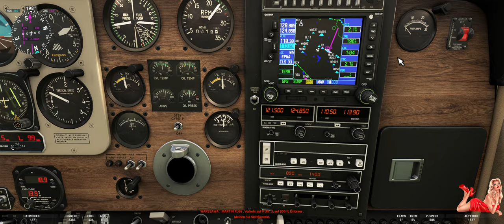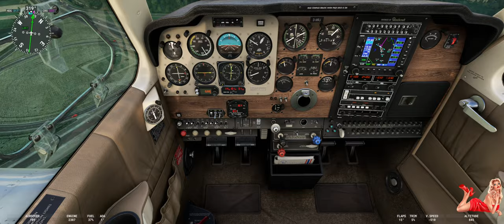MSFS Flugtagebuch #134 - V35B - EPWA (Okecie)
Rundflug über Warschau mit ILS-Landung